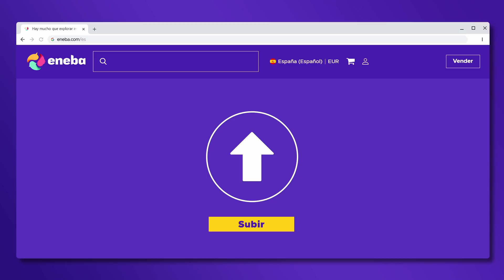SONY RECHAZÓ a KOJIMA y SE VA a XBOX ¿? 😓 ¿XBOX SIN EXCLUSIVOS en 2021 y 2022?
SONY RECHAZÓ a KOJIMA y SE VA a XBOX ¿? 😓 ¿XBOX SIN EXCLUSIVOS en 2021 y 2022?. Hoy hablaremos de lo que podría ser el próximo juego de Kojima saliendo en exclusiva en el ecosistema Xbox tras haber sido supuestamente rechazado por Sony, y como Xbox podría tardar en ver sus exclusivos más potentes frente a la competencia y como esto podría afectarle...